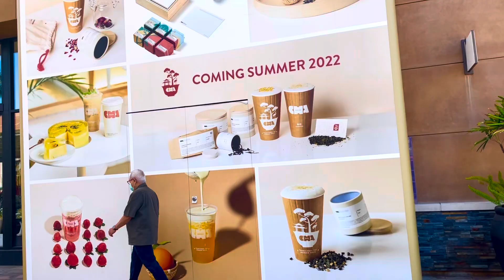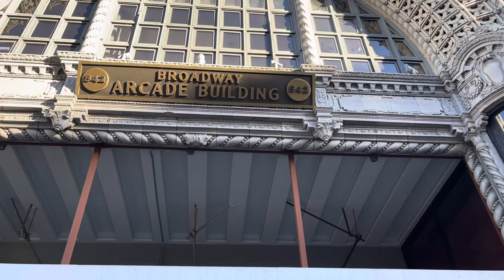❤️ CÔ HÀNG NƯỚC - ST: VŨ MINH - Bà 8 Cali Hát